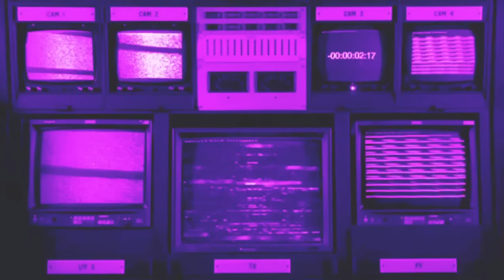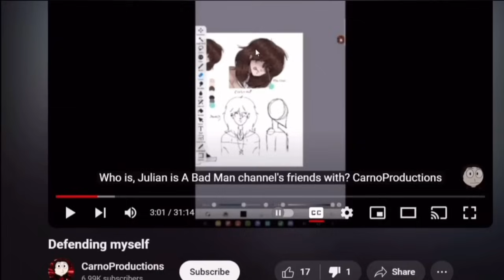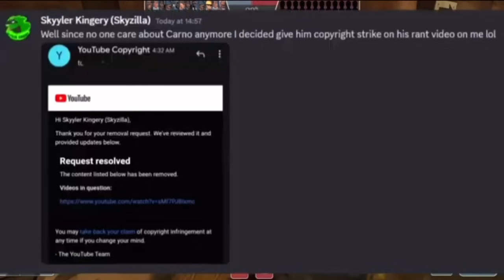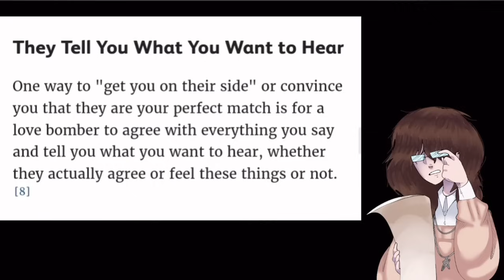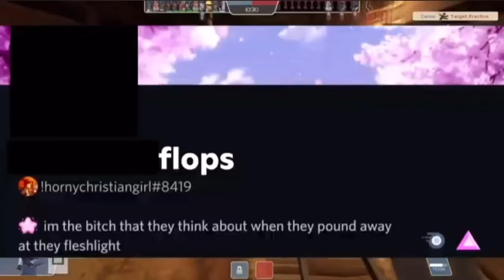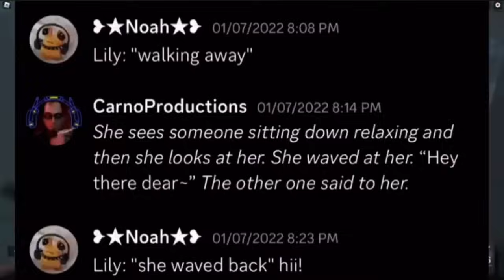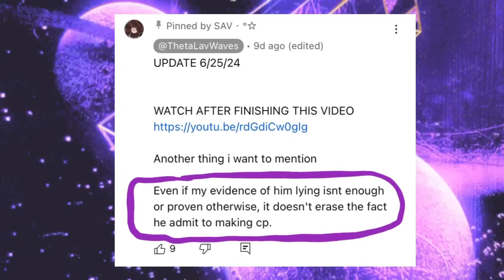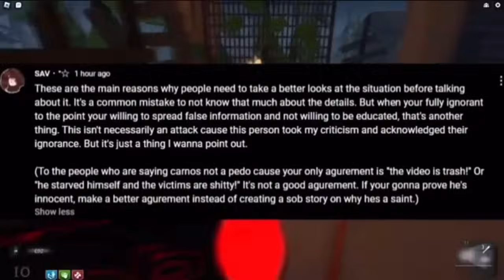Sav Never Learns (Response Commentary)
It’s Sav time

🍄Timestamps🍄
00:00 - Disclaimers and introduction
01:17 - The Commentary
36:44 - Final Thoughts

⚠️This video is not to invite hate or harassment towards these people. This is for informative and entertainment purposes only. I link the original videos not to invite hatred towards them but to let my audience have direct access to the original video if they believe I have cut out context or deliberately misinformed people⚠️

Avatar: Max (Sam & Max: Freelance Police)